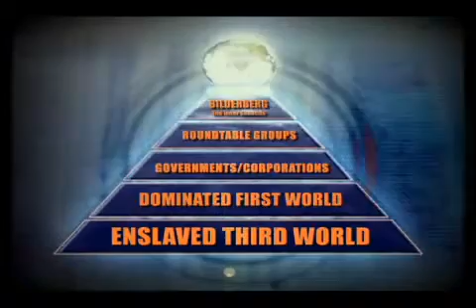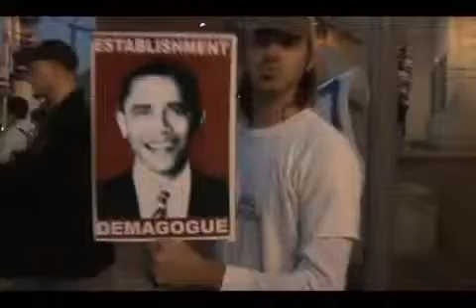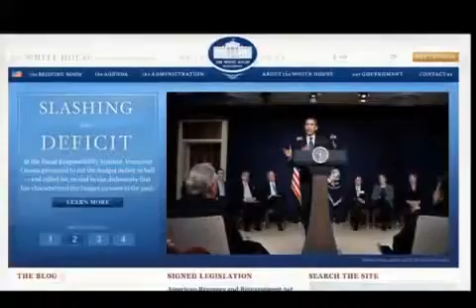~The Obama Deception~ Part 11/12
THE OBAMA DECEPTION